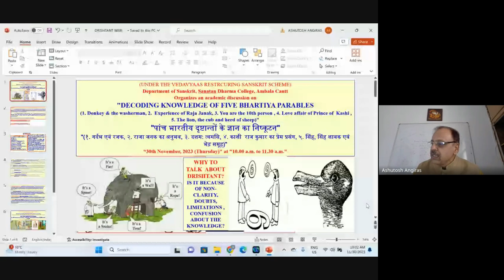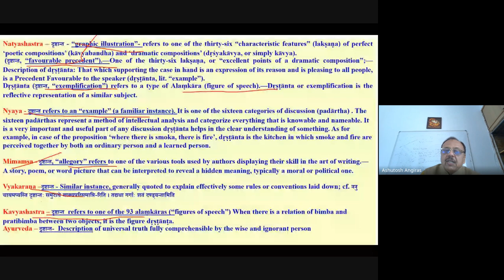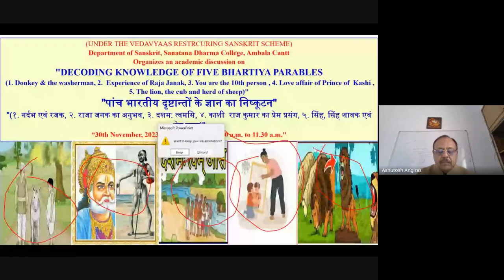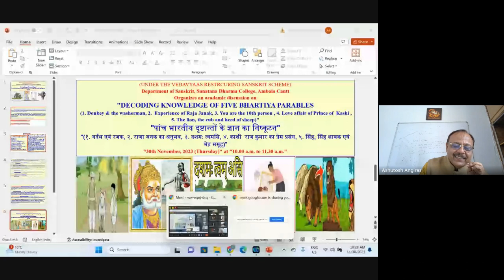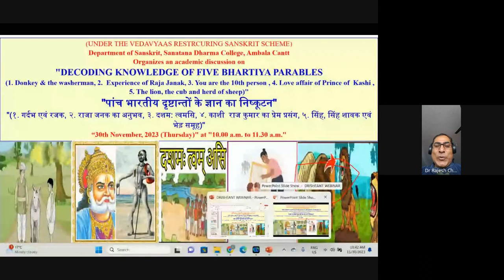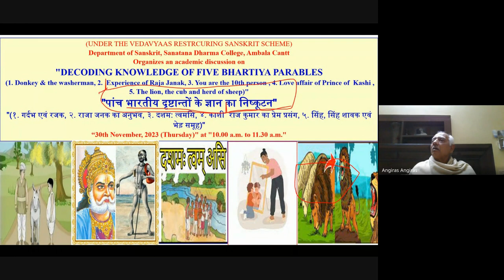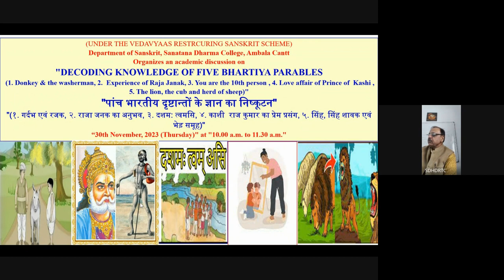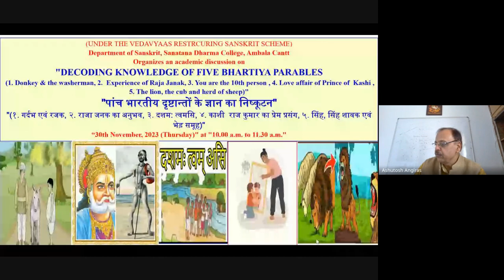DECODING KNOWLEDGE OF FIVE BHARTIYA DRISHTAANT (parables) WEBINAR, 30 -11- 2023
Dept of Sanskrit, S D College, Ambala Cantt organized an academic discussion on the topic -
*"DECODING KNOWLEDGE OF FIVE BHARTIYA DRISHTAANT (PARABLES) (1. Donkey & the washerman (Super-imposition & de-super-imposition), 2.  Experience of Raja Janak (Is this true or that is true), 3. You are the 10th person (Ignorance & error), 4. Love affair of Prince of Kashi (Thou art that), 5. The lion, the cub and herd of sheep (I am Brahman)"*
*"पांच भारतीय दृष्टान्तों के ज्ञान का निष्कूटन"* *"(१. गर्दभ एवं रजक) अध्यारोप –अपवाद, २. राजा जनक का अनुभव (क्या यह यथार्थ है या वह यथार्थ है?), ३. दशम: त्वमसि (अज्ञान एवं विभ्रान्ति), ४. काशी  राज कुमार का प्रेम प्रसंग (तत्त्वमसि), ५. सिंह, सिंह शावक एवं भेड़ समूह (अहं ब्रह्मासि)"* on 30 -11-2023,  1. To express gratitude and heartfelt thanx to all the honourable teaching & non-teaching colleagues, people from all walks of life, friends, scholars, intellectuals & others for their help, guidance, encouragement given to dept of Sanskrit in organizing different academic Karmas and also to acknowledge the intellectual contributions made by all sensible people in various academic sessions, & 2.  To understand and explore the widely used term *"दृष्टांत"* in Bhartiya darshan including Nyaaya, Mimaansaa, Vedant, Yoga, Buddhism etc, and in literary Criticism (including Drishtant Alankaar) along with day today life experiences, from Bhartiya and western perspectives. Parable as a translation of दृष्टान्त is not an appropriate translation as parable has its ethos in Christianity where belief is the essence of knowledge whereas Bhartiya term दृष्टान्त is a tool for a seeker to understand, explore and experience knowledge. The synonyms of दृष्टान्त are उदाहरण & निदर्शन।

Ashutosh Angiras
*Dr. Rajinder Singh, Principal, SD College, Ambala Cantt.*